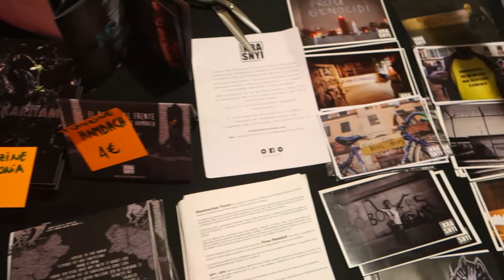VII Festival Cine Anarquista de Barcelona 2018 [Contrainfos]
La Cinètika.- Un any més, el Festival de Cine Anarquista de Barcelona, on s'han presentat, entre d' altres LA Cifra Negra, Poble Rebel i els trailers Hambach i Precaristas